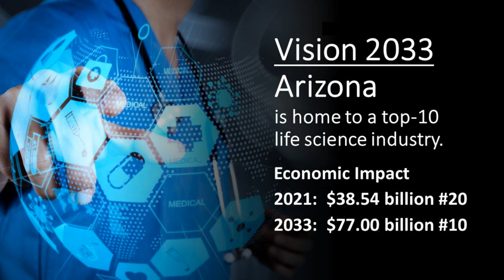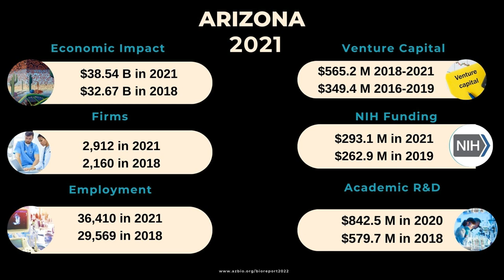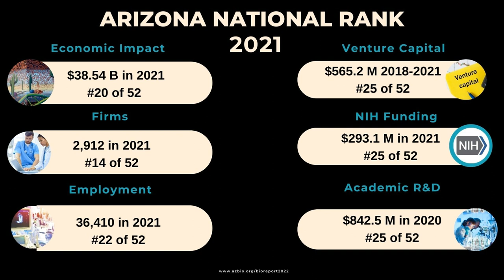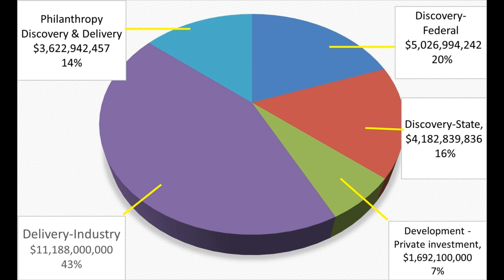Accelerating Health Innovation in Arizona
With Joan Koerber-Walker  & Russ Yelton